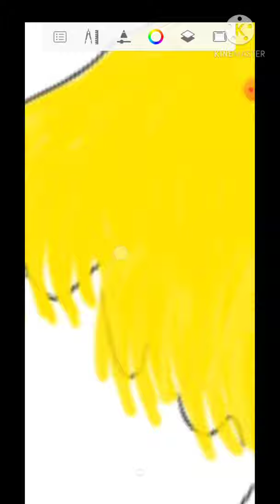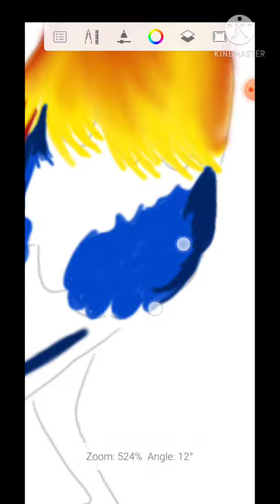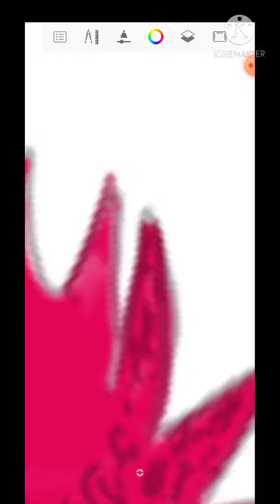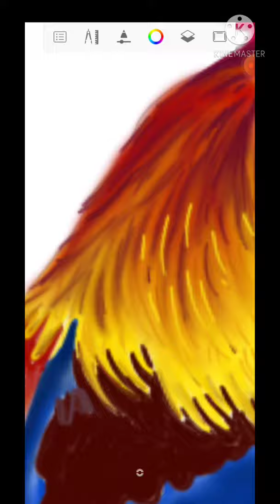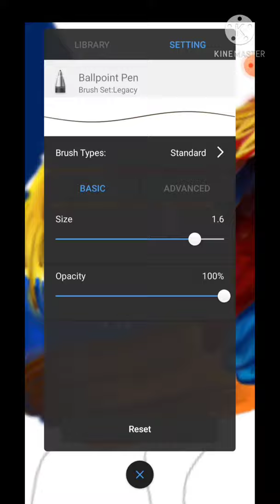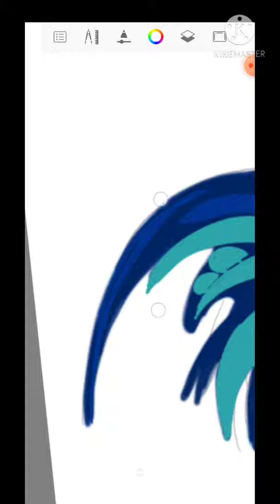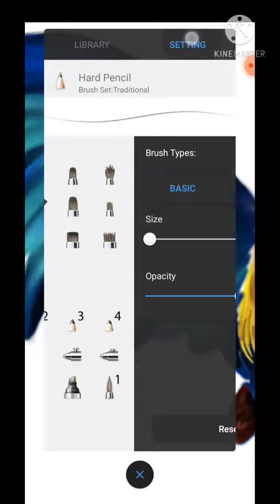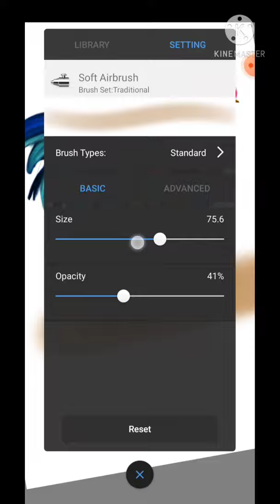Realistic cock drawing / cock painting /Auto Desk sketchbook /layers